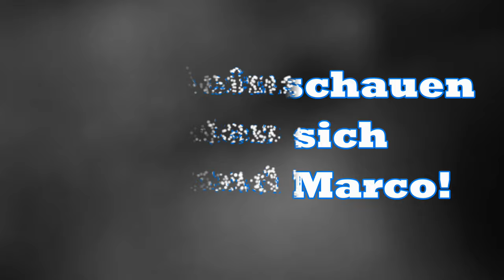Durch Wald und Regen, Etappe 01/04